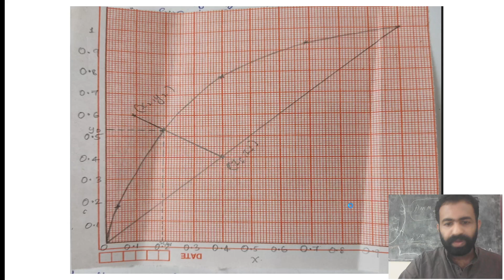Mass transfer- flash distillation- numerical problems| Gate chemical engineering| psc| ktu|malayalam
mass transfer